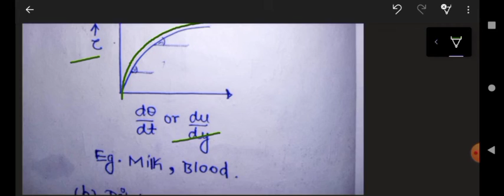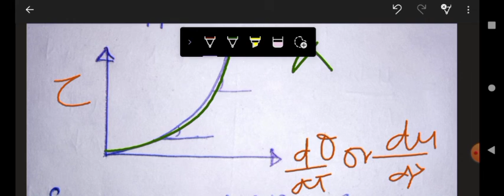RHEOLOGY OF FLUID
Detail discussion about RHEOLOGY OF FLUID / surface tension / capillary effect .
 it's a series videos for FLUID MECHANICS course .

thankyou
Er. shreyash tiwari